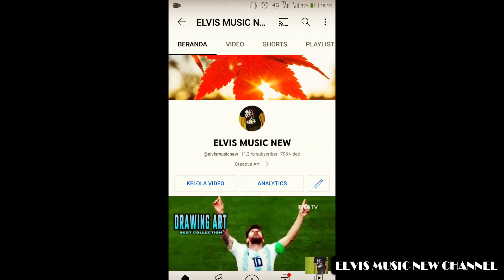RAJA INSTANT KILL BERAKSI SUPER CEPAT‼️GAMEPLAY SABER KILL 12 GODLIKE BONUS 1X DOUBLE KILL‼️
zGameplay Saber Mobile Legends 12 Kill 3 Mati 2 Support Godlike 1x Double Kill